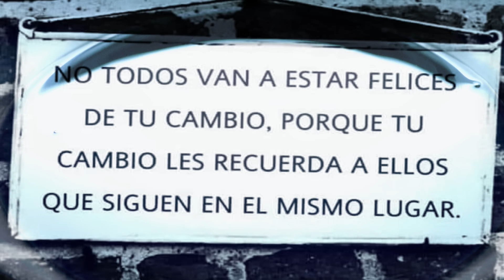La Gente Tiene que Saberlo || Por esto NO se Cumplen tus Deseos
Siempre que tenía un deseo en mente, solía seguir ciertos pasos que, en mi ignorancia, creía que llegarían a apresurar su culminación. ¡Pero espera, la realidad fue completamente diferente! Me frustraba y, como muchos aquí, perdía la fe. ¿Te has sentido así? ¿Has perdido oportunidades importantes por esta razón?

¡No estás solo/a! En este fascinante viaje hacia la manifestación, he tropezado con trampas sutiles que bloquean nuestros deseos y sueños más profundos. Y ahora, estoy aquí para compartir contigo los secretos que descubrí después de mucho tiempo y esfuerzo.

En toda mi experiencia en esto de la ley de la atracción y la comprensión de la magia, me he dado cuenta de algunos pasos que NO debería de hacer para permitir que la manifestación que deseo se haga presente.

¡Prepárate para una revelación que cambiará la forma en que te acercas a tus deseos! No te pierdas este video lleno de consejos prácticos, ejemplos reales y una nueva perspectiva sobre la manifestación.

Tu próximo paso hacia la vida que deseas comienza aquí. ¡Nos vemos en el video! ✨🎬

00:00 - Intro
00:57 - Transformación Vital
03:04 - Como YO quiero
05:20 - Cállate!
06:52 - Ser Feliz Siempre (a la fuerza)